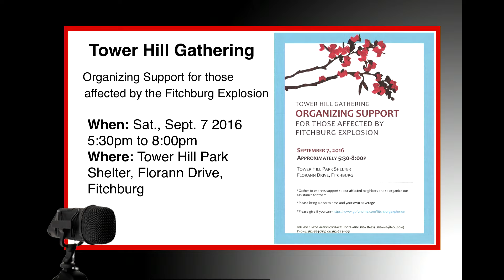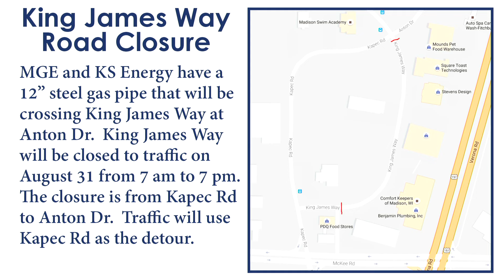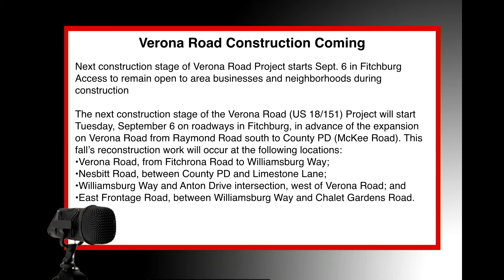Talking Fitchburg headlines 8-31-16